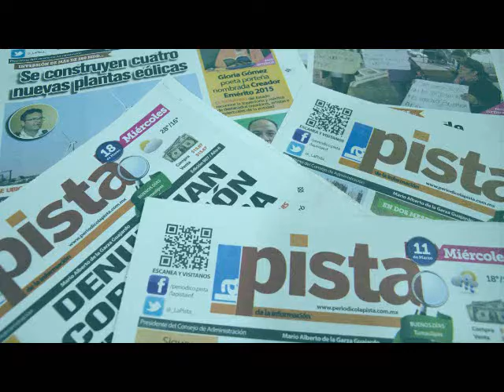Siguen auditorías de áreas de la administración pública